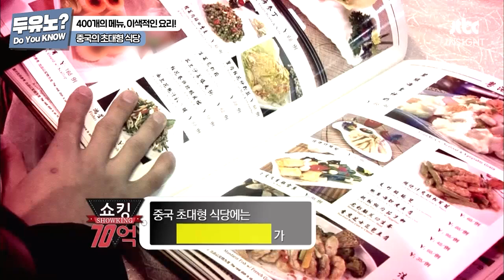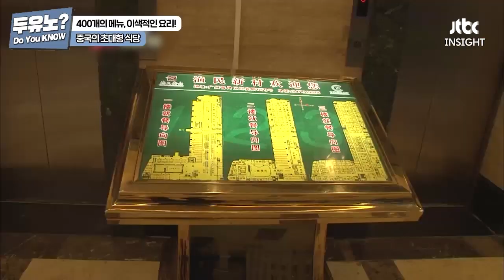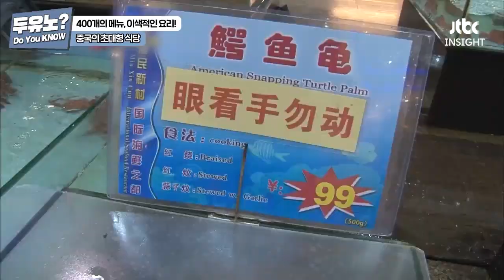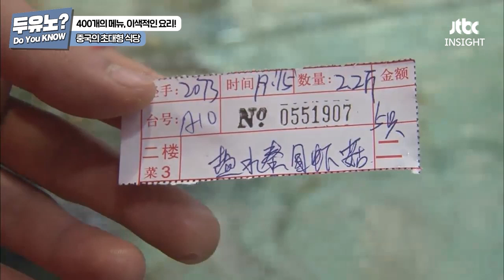[두유노] 400개의 메뉴! 악어&새끼 돼지 요리! 엄청난 스케일의 중국 초대형 식당😋 | 쇼킹! 70억｜JTBC 130102 방송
대륙의 엄청난 스케일😳
약 400개의 메뉴와 800명의 직원들!
6천 명이 동시에 식사 가능한 중국의 초대형 식당🍲